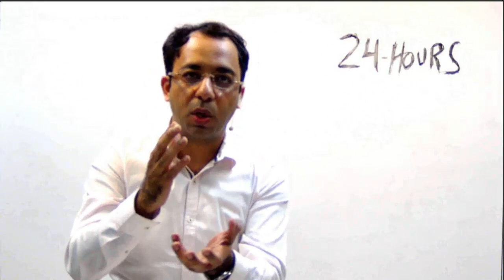24hours motivation ByDr.SumerSethi